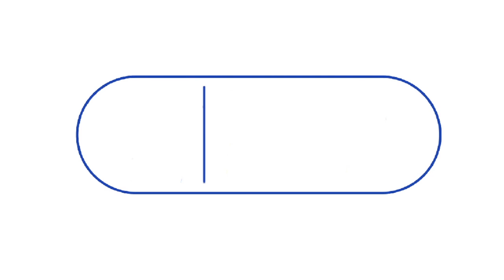I'll run through brick walls for the Stags - Sweeney